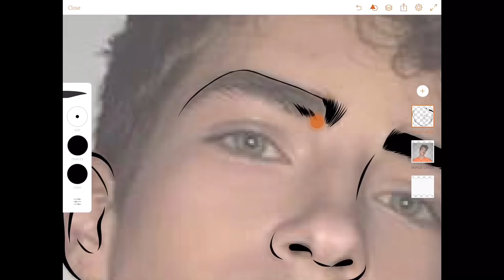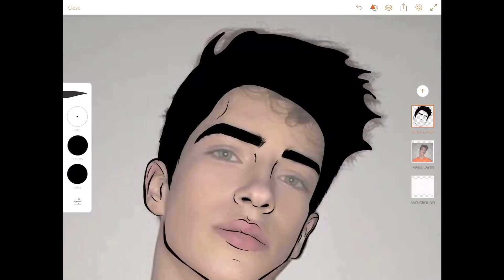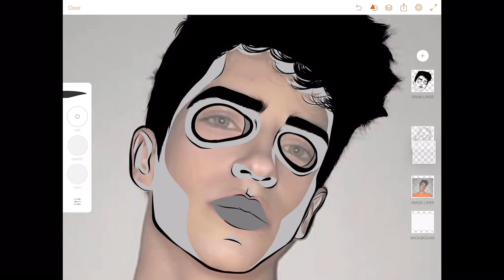Adobe Draw | How To Make Cartoon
Music Prod. by J Trap